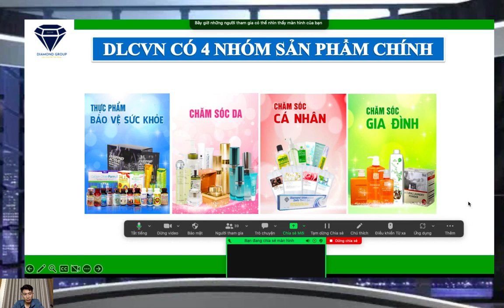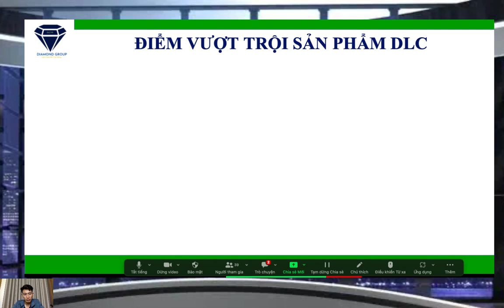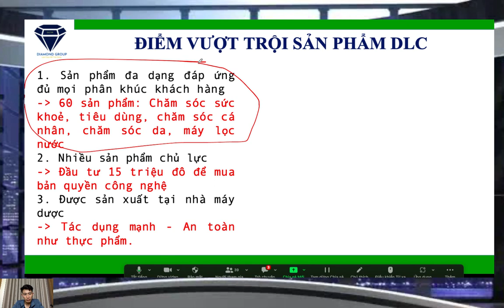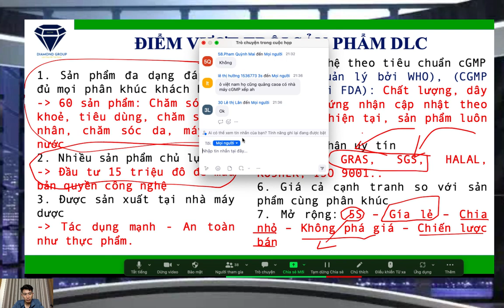Điểm Mạnh Của Sản Phẩm DLC | Thành Partner